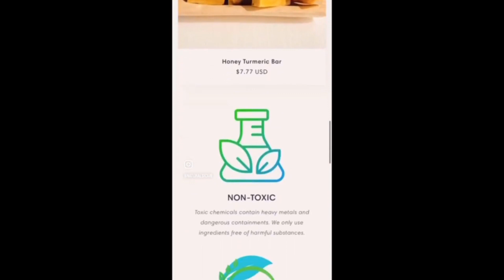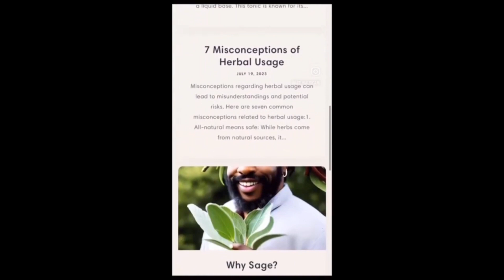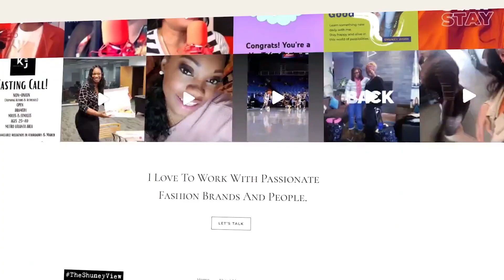RAISING WISDOM EP.6: Fighting Fair in Relationships